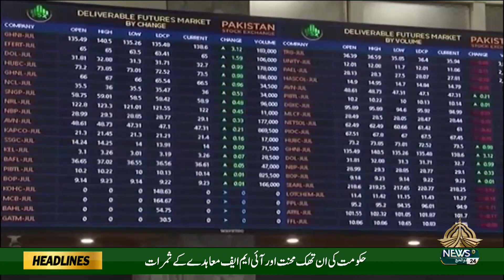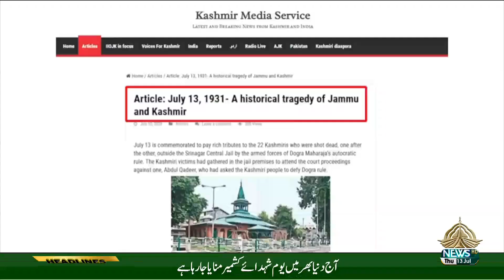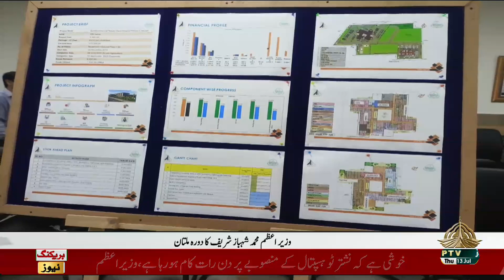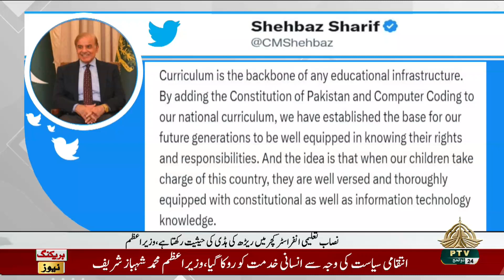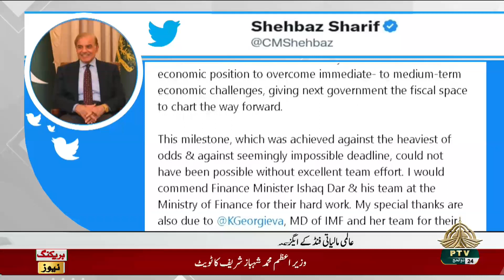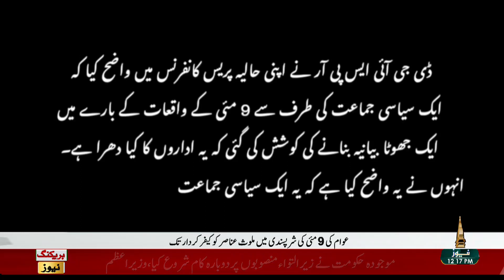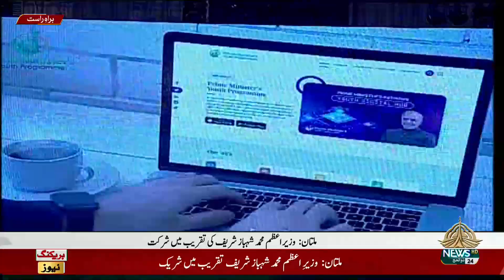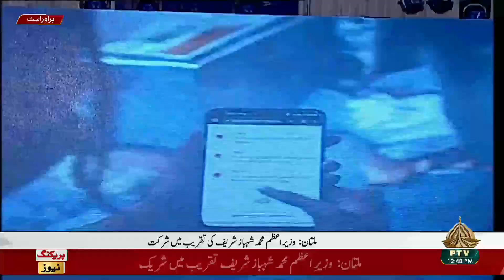12PM KHABRAIN 13 07 2023